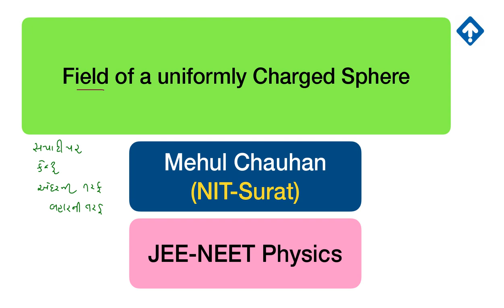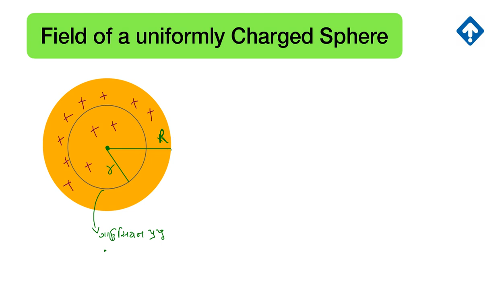JEE& NEET Physics|L-6 | Electrostatics | Field of a uniformly Charged Sphere